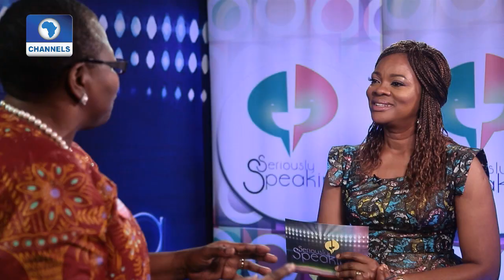Seriously Speaking Features BBOG Advocate, Obiageli Ezekwesili Pt. 1